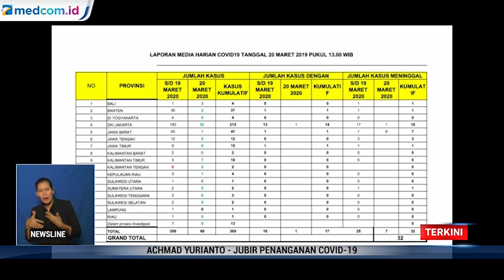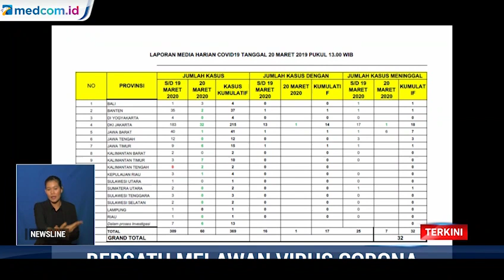Total 369 Kasus Positif Covid-19, 32 Orang Meninggal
Jumlah pasien positif korona kembali bertambah. Total ada 60 kasus baru hingga Jumat sore, 20 Maret 2020.

Penambahan kasus positif terbanyak ada di DKI Jakarta, mencapai 32 orang, Kalimantan Timur tujuh orang, Jawa Timur enam orang, Bali tiga orang Kalimantan Tengah dan Banten masing-masing dua orang, Jawa Barat dan Kepulauan Riau masing-masing satu orang, serta dalam proses investigasi sebanyak enam orang.